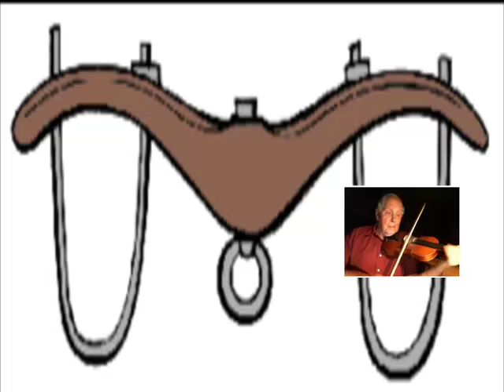Ox Bow Clog - Bruce Osborne playing.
This clog was composed by the late Robert E. Joudrey of Lunenburg County, Nova Scotia.